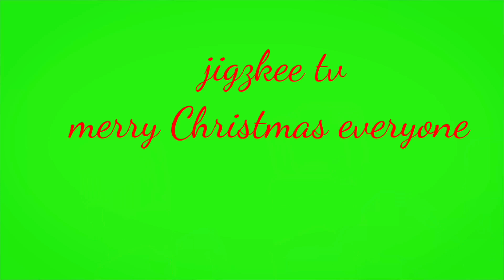early Christmas party 2022 in the middle east